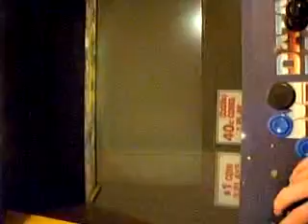Retro Review - MAME upright machine running Hyperspin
This is one of my earlier videos with MAME and Hyperspin installed on my upright arcade machine.